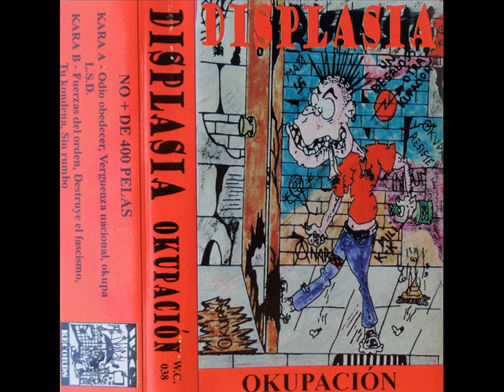DISPLASIA okupación (K7, 1995)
DISPLASIA okupación (K7, 1995) Valencia.
CARA A:
(00:00) (A1) Odio obedecer
(02:37) (A2) Verguenza nacional
(06:27) (A3) Okupa
(09:43) (A4) L.S.D.
CARA B:
(12:24) (B1) Fuerzas del orden
(15:16) (B2) Destruye el fascismo
(18:25) (B3) Tu kondena
(20:41) (B4) Sin rumbo
(W.C. RECORDS, 1995)